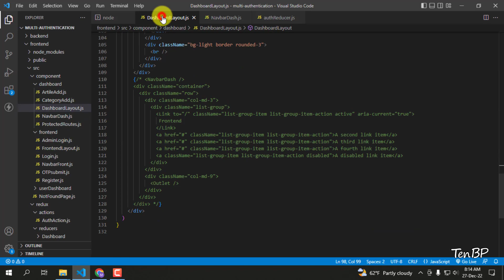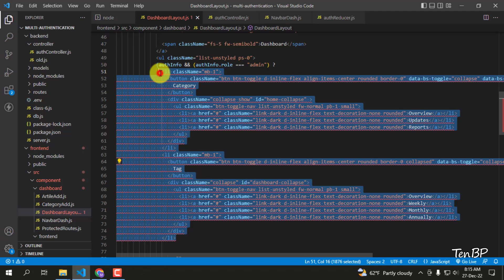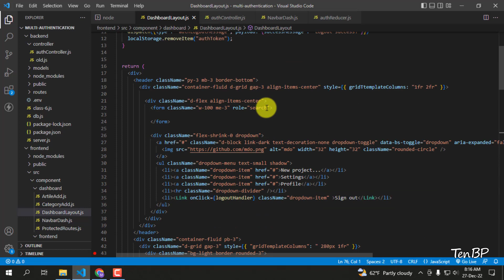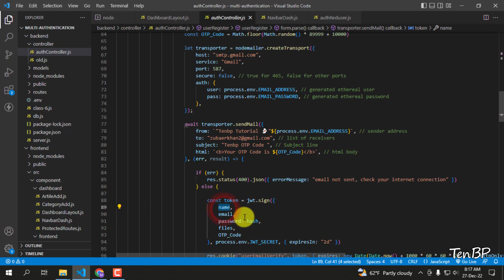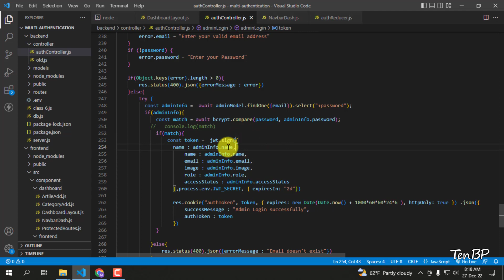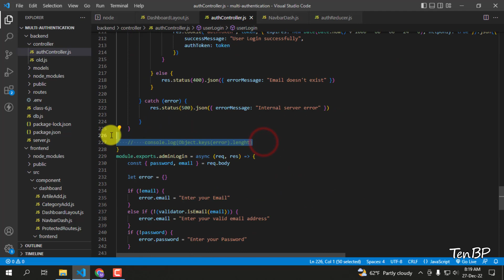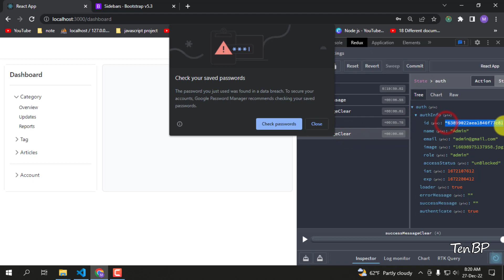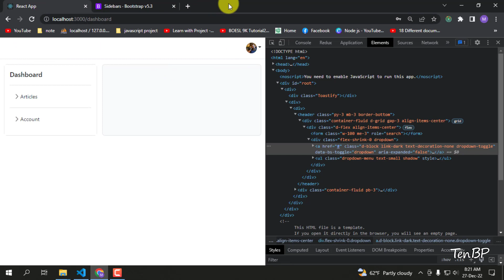Update Authentication Controller and Dashboard | MERN -Multi Authentication project -01| Part - 47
In this tutorial, I will teach you how to Update Authentication Controller and Dashboard  in Bangla Tutorial. This is MERN  project full course in Bangla tutorial.
All of you are welcome to MERN  Tutorial For Beginners to Advance in Bangla. This is the 47th part of the MERN  complete project  Bangla (বাংলা) Tutorial. In this tutorial series, we will learn about MERN - Multi Authentication project full course in Bangla.
If you want to learn MERN Project , keep watching Update Authentication Controller and Dashboard  in Bangla Tutorial from beginning to end. If you will need any help to us, feel free to make a comment.